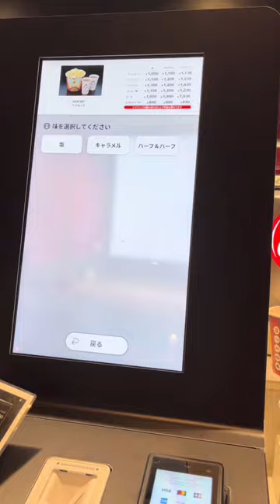EXCITED FOR JAPAN MOVIE THEATER FOOD 🍿🥤